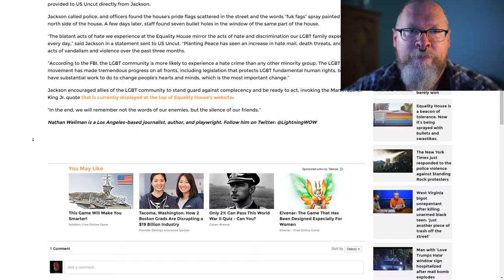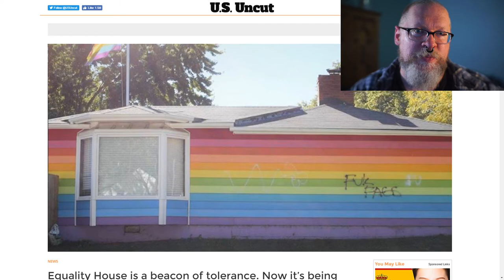But, you know....